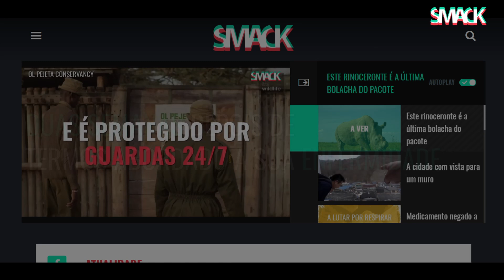Morreu ‘Sudão’, o último rinoceronte-branco do norte macho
Morreu ‘Sudão’, o último rinoceronte-branco do norte macho. Organização de proteção da vida animal informou que o rinoceronte foi sujeito a eutanásia esta segunda-feira, no Quénia, depois de o seu estado ter “piorado significativamente” e o animal já não conseguir ficar de pé